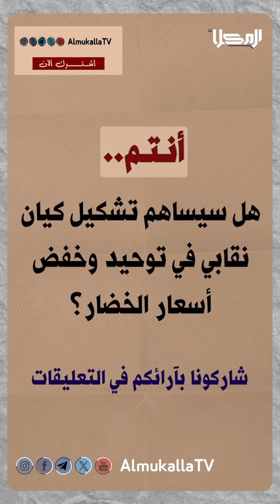شاهد | بائعو الخضار بالمكلا يطالبون بتأسيس نقابة لتوحيد الأسعار وعدم التلاعب بها